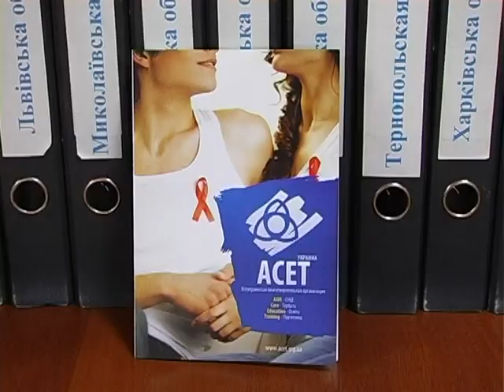Победитель конкурса "Лектор года 2012"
Всеукраинская благотворительная организация «АСЕТ» поздравляет  Аллу Химич со званием «Лектор года 2012»